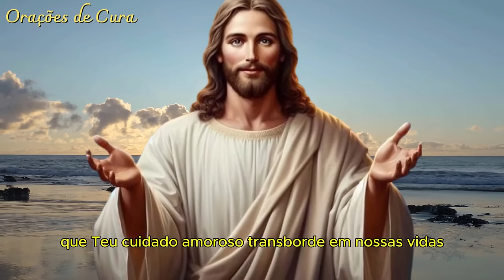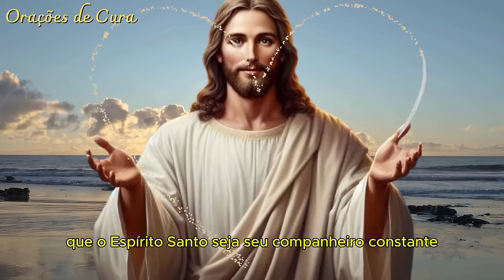ORAÇÃO DO DIA - DEUS SEMPRE CUIDA DE NÓS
Tema de hoje: Deus sempre cuida de nós🕊️🙏